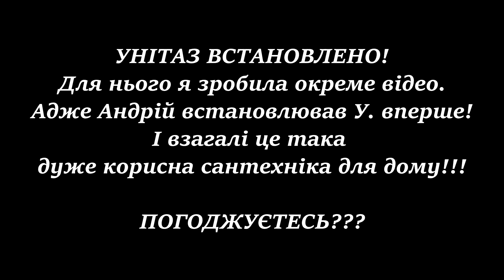НОВИЙ УНІТАЗ | Я ЄДИНА, ЯКА ТАК РАДУЄТЬСЯ БІЛОМУ ДРУГУ! | КУПИЛИ | ВСТАНОВИЛИ